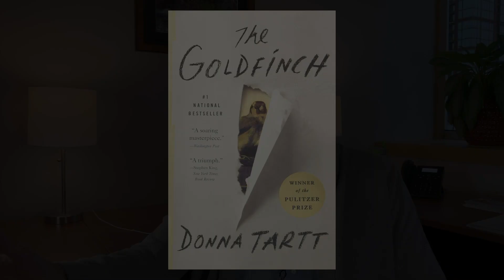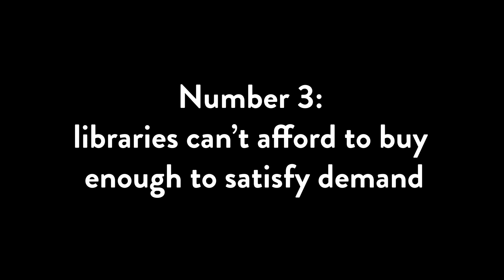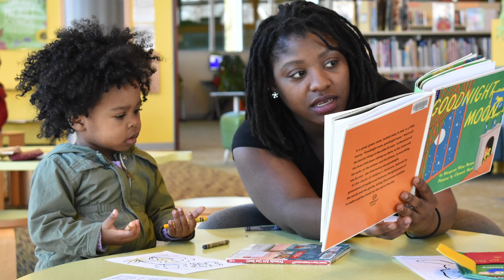4 Things You Should Know About eBook Access at CALS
Nathan James, Deputy Director for Technology and Innovation at CALS, discusses the impact of Macmillan Publishers' recent decision to delay release of digital books to libraries will have on patrons' ability to stream new titles.